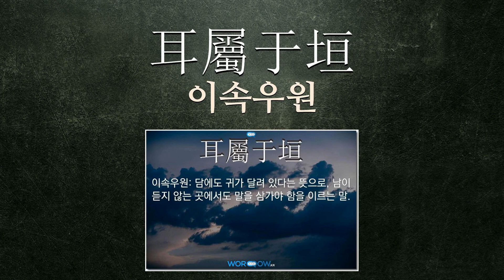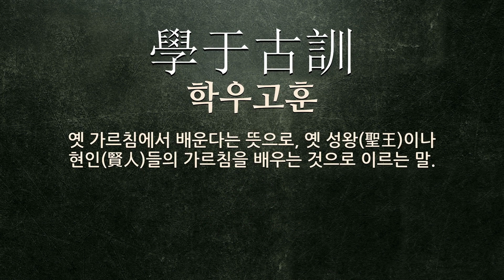于(어조사 우,탄식할 우,이지러질 휴)에 관한 한자어/사자성어 9개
于(어조사 우,탄식할 우,이지러질 휴: 어조사, 탄식하다, 가다, 크다, 굽히다)에 관한 한자어 및 사자성어를 자세하게 풀이해 드립니다.

[于(어조사 우,탄식할 우,이지러질 휴)에 관한 한자/한자어/사자성어 목록: 9개]
1) 禍生于懈惰(화생우해타): 화는 게으르고 나태한 것에서 생긴다는 뜻으로, 게으름이나 나태함이 화를 만들게 되듯이 성실해야 함을 경계하는 말.
2) 垂于竹帛(수우죽백): 대나무와 비단에 드리운다는 뜻으로, 종이가 발명되기 전에 죽간(竹簡)이나 비단에 글을 써서 기록으로 남긴 것에서 이름을 역사에 남김을 비유하여 이르는 말.
3) 三歲之習至于八十(삼세지습지우팔십): 세 살 버릇 여든까지 감.
4) 耳屬于垣(이속우원): 담에도 귀가 달려 있다는 뜻으로, 남이 듣지 않는 곳에서도 말을 삼가야 함을 이르는 말.
5) 鳳凰于飛(봉황우비): 봉황이 이에 난다는 뜻으로, 한 자웅의 봉황이 서로 짝지어 나는 것처럼 부부가 서로 화목함을 뜻하거나 타인의 혼인을 축하하는 의미로 사용됨. (詩經).
6) 無足之言飛于千里(무족지언비우천리): 발 없는 말이 천리를 간다라는 뜻으로, 말이란 순식간에 멀리 퍼져 나감으로 조심하라는 뜻.
7) 刑期于無刑(형기우무형): 형벌(刑罰)을 만드는 까닭은 악인(惡人)을 징계(懲戒)하여 또다시 죄(罪)를 지어 형벌(刑罰)을 받는 일이 없도록 하기 위(爲)한 것임.
8) 學于古訓(학우고훈): 옛 가르침에서 배운다는 뜻으로, 옛 성왕(聖王)이나 현인(賢人)들의 가르침을 배우는 것으로 이르는 말.
9) 舌芒于劍(설망우검): {세 치의}혀는 칼보다 날카롭다는 뜻으로, 논봉(論鋒)의 기세가 예리하고 날카로움을 비유하는 말.